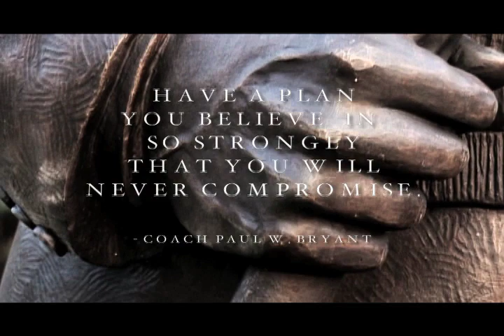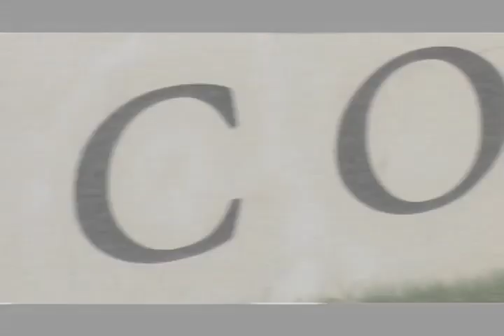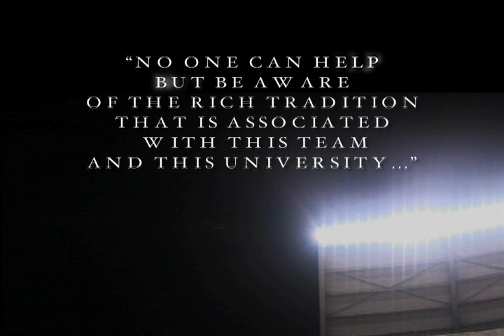North Endzone Expansion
Recap of the History of Bryant-Denny Stadium